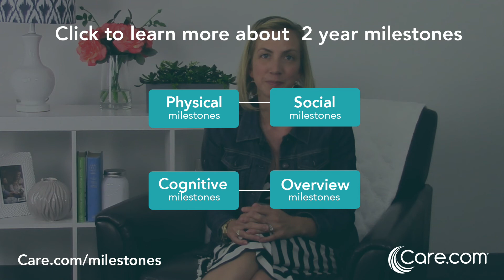Language milestones from 24 months to 3 years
Your babbling baby is turning into a talking toddler. Here's the language milestones to look out for at age 2.

Video Transcript:

You’re probably wondering if your 2 year old is talking enough. And that’s totally normal. She will have hundreds of words by age 3, but right now, she might only know 25 or 50. Here’s some language development you’ll see in this second year:
• Speaks in 2-3 word sentences
• Speaks certain words very clearly (like No! and Mine!)
• Learns names of certain objects
• Says her name
• Follows multi-step instructions (Like, go get your shoes and bring them to the door)
This is a great time to be talking, pointing and describing, and reading to your child. He is absorbing so much. Even if he isn’t saying it all back!
And remember, if you’re at all concerned, just call your pediatrician to talk things through.